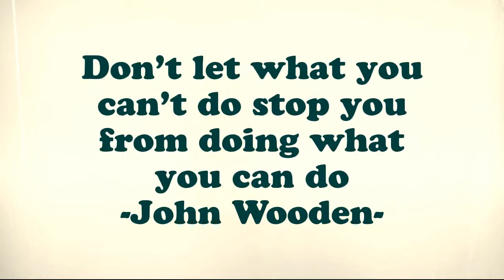How to improve motivation in brain injury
Brain injury can sap your motivation.  Taking the first step can help.